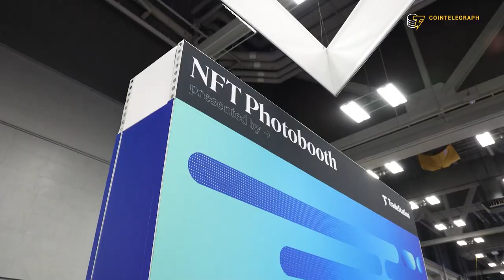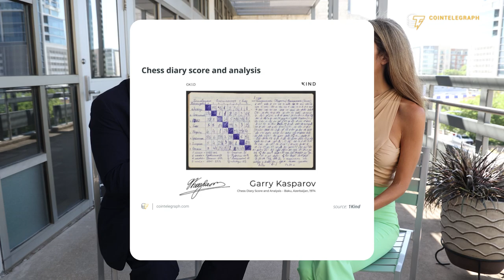Bear market? “So what,” says greatest chess player of all time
Cointelegraph sat down with former world chess champion Garry Kasparov to discuss crypto, digital freedom, and the bear market.